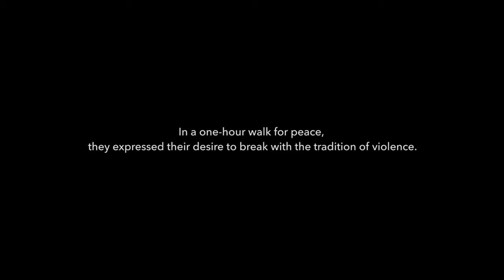Walk for Peace